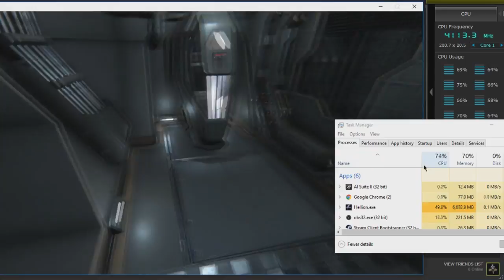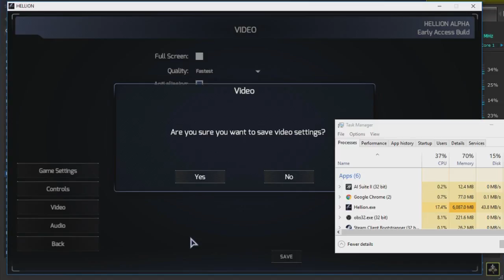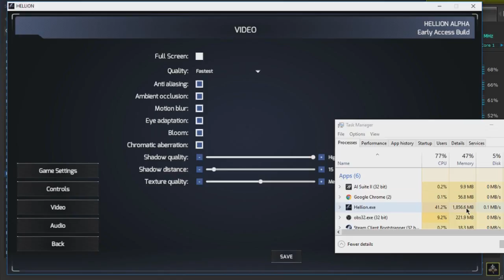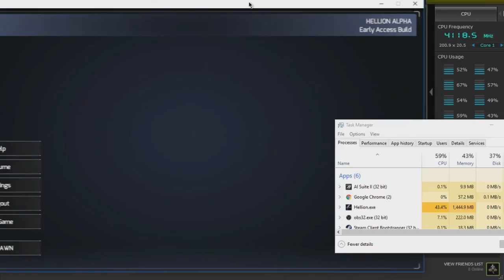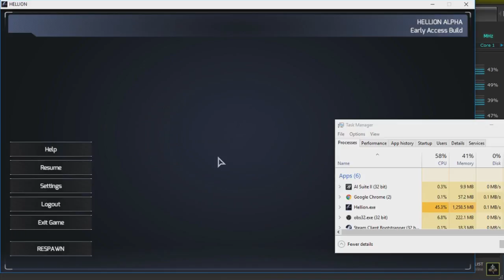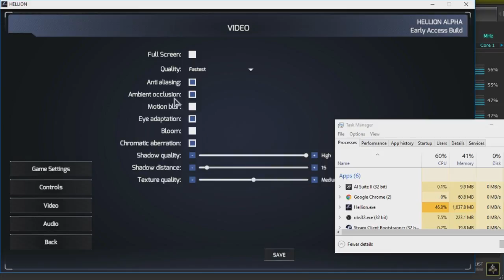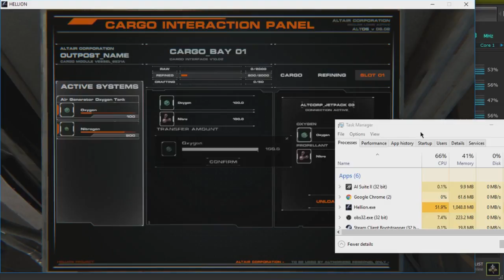Hellion Bug report kinda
Game: Hellion
Me:
Thebad300
Twitch.tv/thebad300
All Music is from the game or made by TeknoAxe unless noted otherwise
sound track: